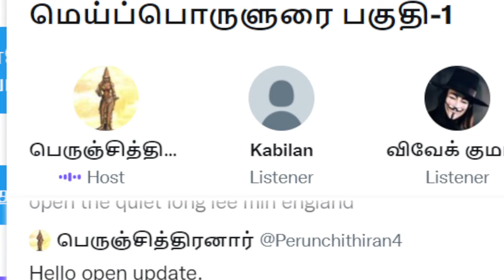திருக்குறள் மெய்ப்பொருளுரை பகுதி-1